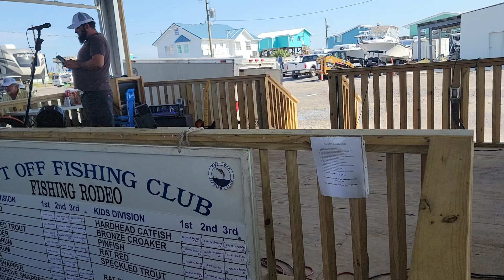August 12, 2023